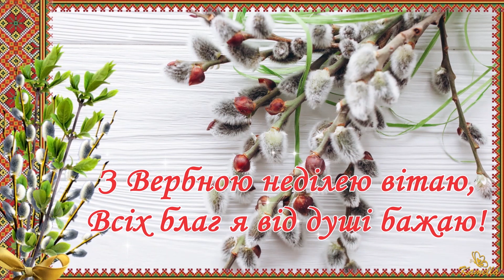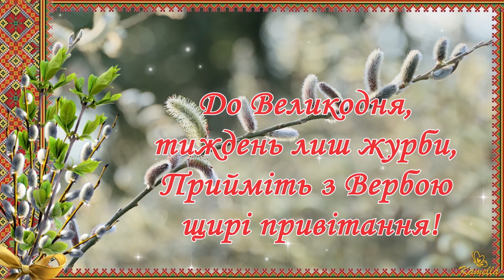Привітання з Вербною неділею. Музична листівка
З Вербною Неділею! Зичу миру та добра вам та вашим сім'ям! Привітання з Вербною неділею українською мовою